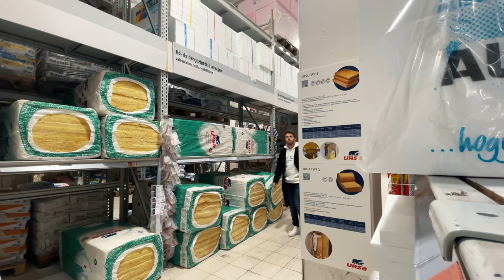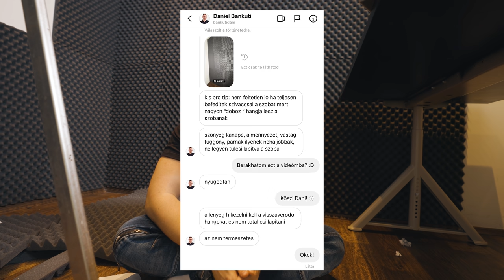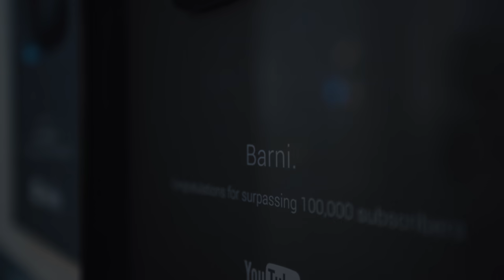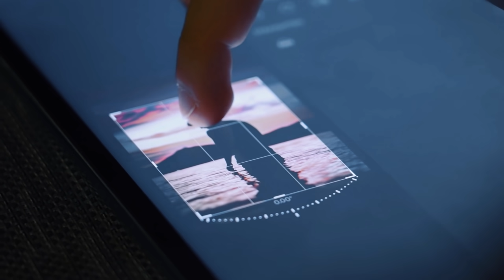Szétvertem az EGÉSZ STÚDIÓMAT a lakásban!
A kártyás részletfizetés online és bolti vásárlásnál is használható.
A videó fizetett promóciót tartalmaz.

Küldj nekem csomagot/levelet ha gondolod:
Abosi Barna